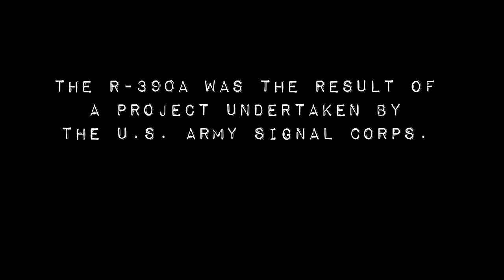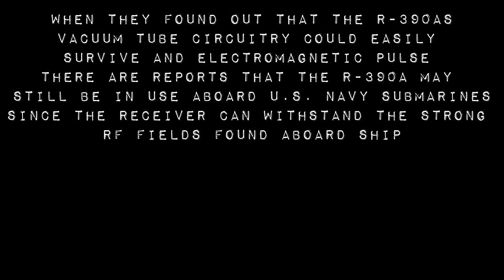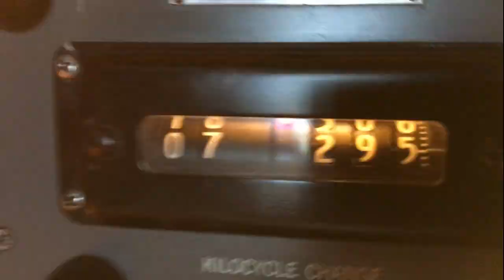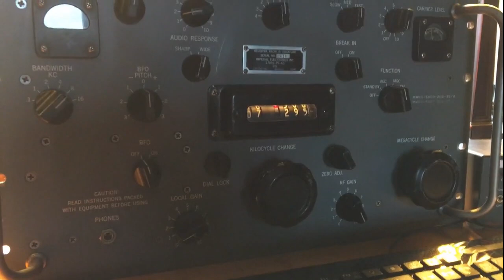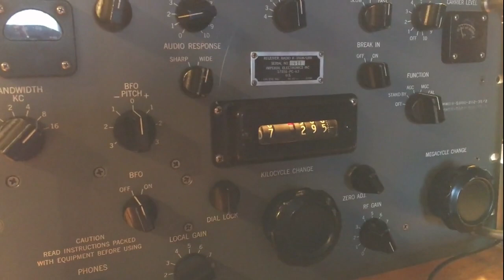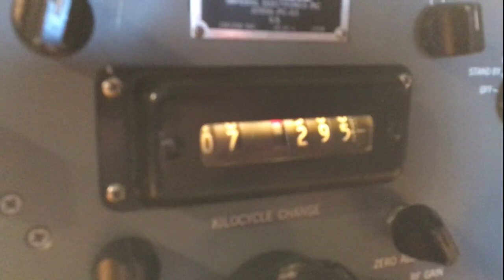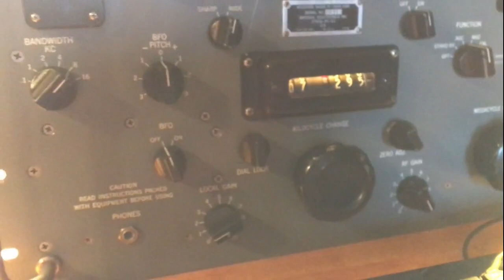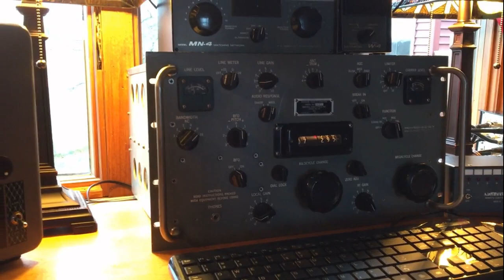R-390a General Coverage Receiver & Noontime Forum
Running the R-390a on the Noontime Forum , 40M , 7.295